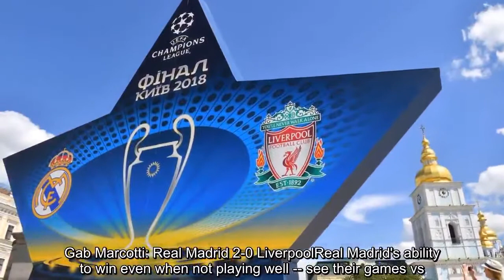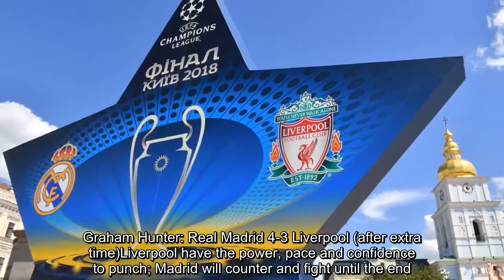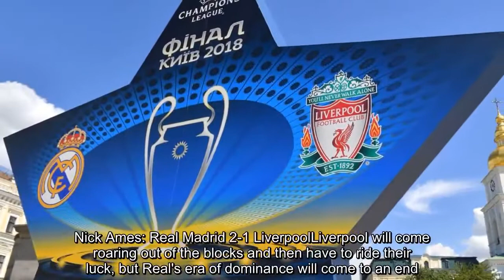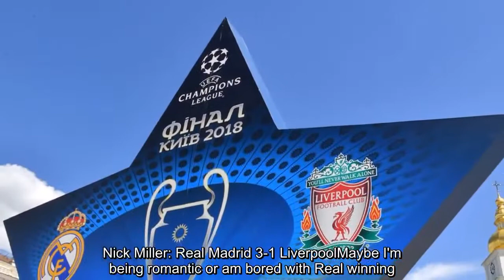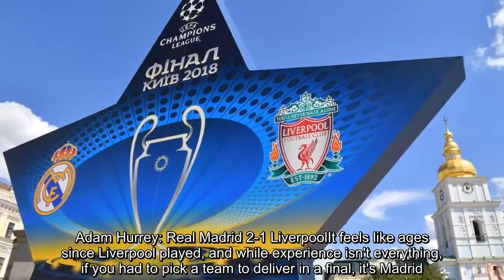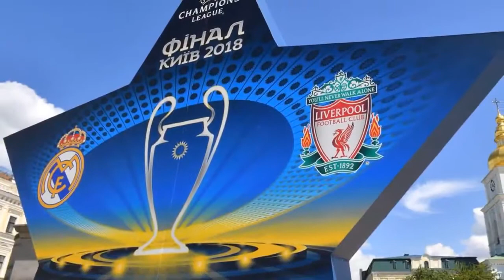Champions League final: Real Madrid vs. Liverpool predictions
FacebookTwitterFacebook MessengerPinterestEmailcommentWhich club will lift the European Cup in Kiev? Here are our writers' predictions.Gab Marcotti: Real Madrid 2-0 LiverpoolReal Madrid's ability to win even when not playing well -- see their games vs. PSG and Bayern -- will give them an edge against fatigued, injury-hit Liverpool.Mark Ogden: Real Madrid 2-4 LiverpoolExpect goals and defensive mistakes from both teams, but if Liverpool score first and make Real chase the game, they can hit ruthl